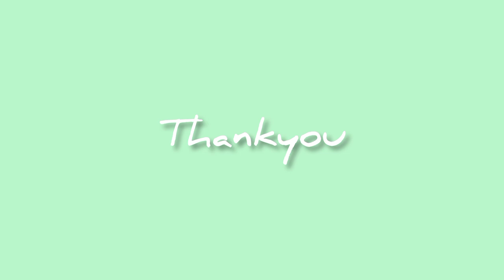ഇറച്ചി / ടി വി കൊച്ചുബാവ / കഥസാഹിത്യം /സെക്കന്റ്‌ സെം / BA MALAYALAM